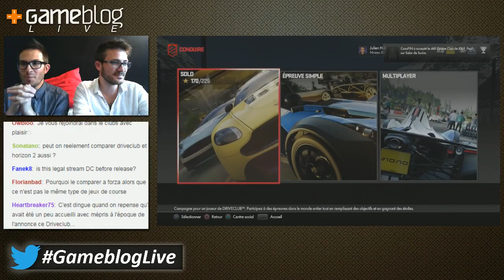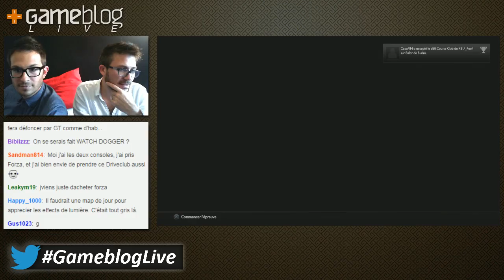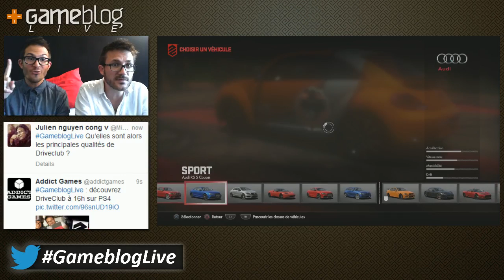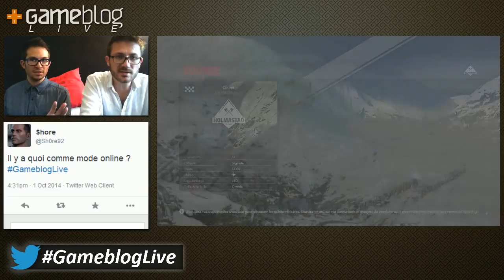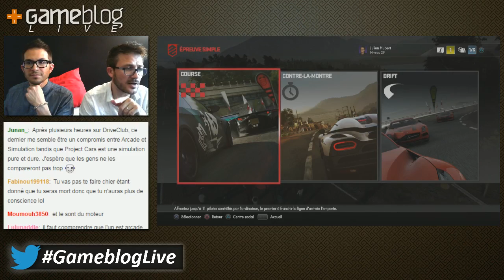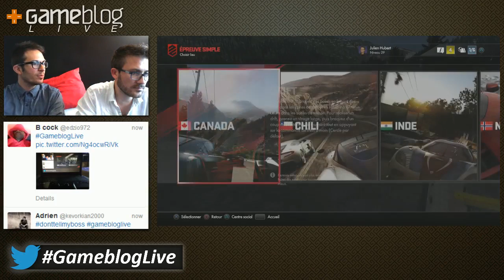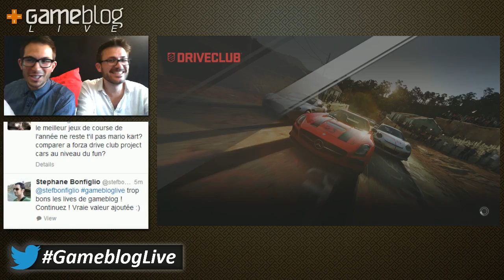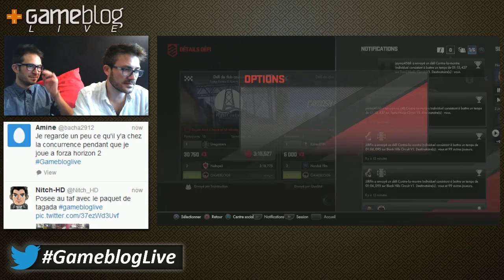C'est parti pour un GameblogLive DRIVECLUB sur PS4 !